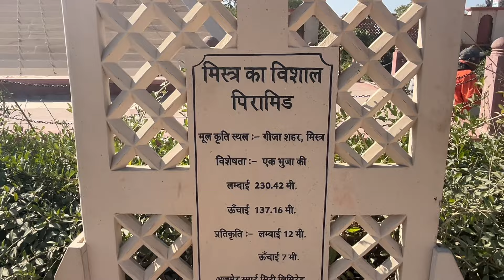7 wonders park Ajmer sharif main❤️🙌🏻…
7 wonders park ka full vlogs 🥰